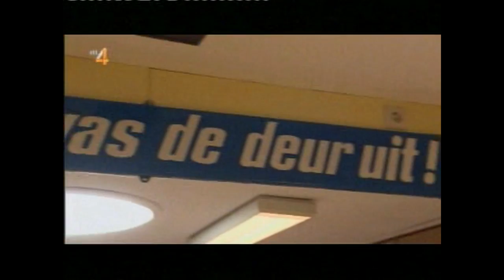Brabants Museum Oud Oosterhout "Tips en travel RTL4"